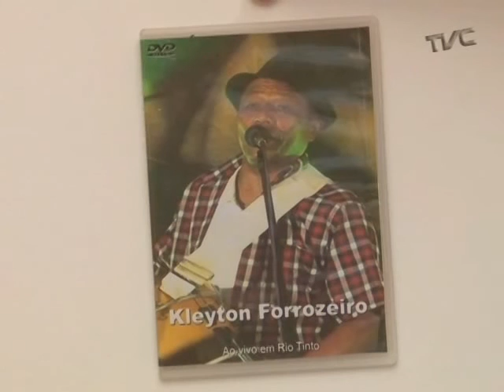Kleyton Forrozeiro (músico) - Programa NOSSA GENTE